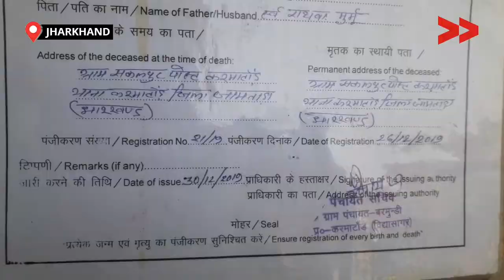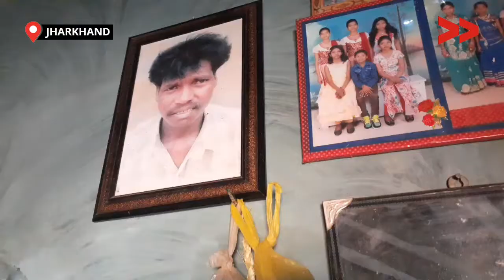जामताड़ा में विधवाओं को नही दिया जा रहा है पेंशन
जिला जामताड़ा ब्लॉक करमाटाँड़ गाँव सकलपुर टोला तालेडीह मे पूनम सहित 5 परिवार में विधवा महिलाएँ है। इन सभी ने कई बार आवेदन  दिए लेकिन अभी तक ना पेंशन  नहीं मिल रहा है|
पूनम बताती है की उनके पांच बच्चे है और बह मजदूरी करके उनको पालती है ऐसे में महीने के 1000 उनका बड़ा सहारा बन सकता  है |

Community Correspondent Kranti Murmu reports from Jamtara, Jharkhand for Video Volunteers.